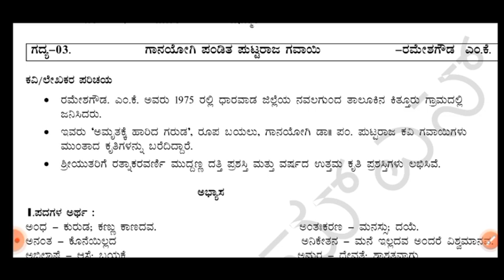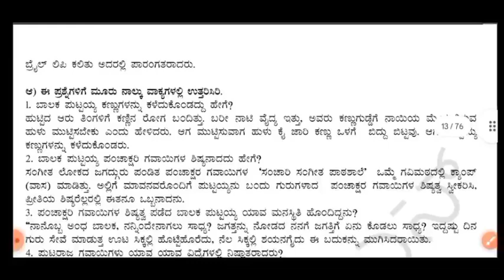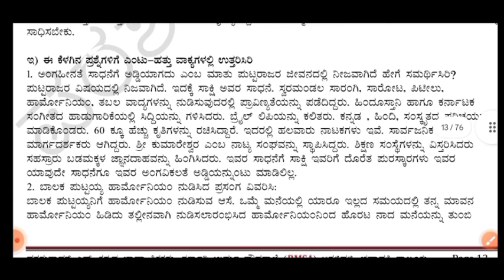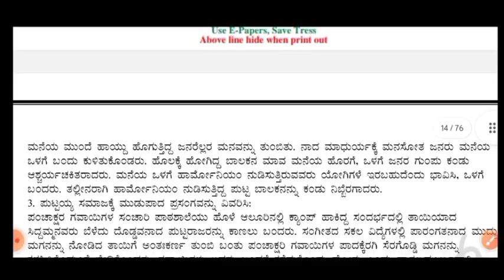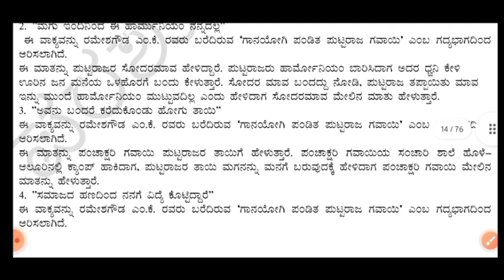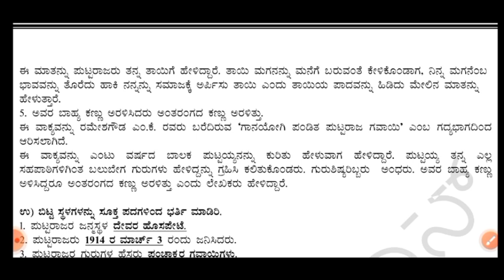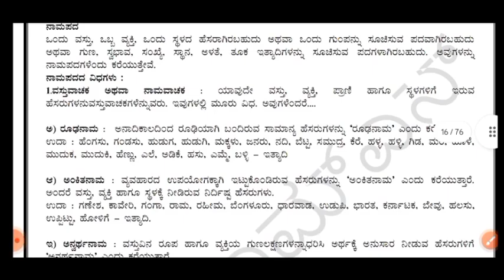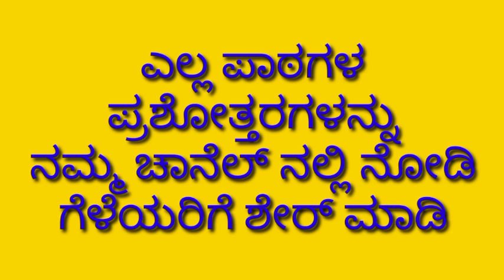ಗಾನಯೋಗಿ ಪಂಡಿತ ಪುಟ್ಟರಾಜ ಗವಾಯಿ ಪ್ರಶ್ನೋತ್ತರಗಳು|10ನೇ ತರಗತಿ ಕನ್ನಡ|Ganayogi pandit Puttaraja Gavayi